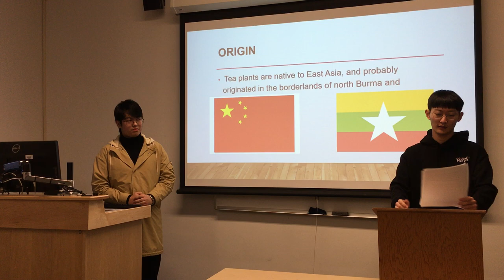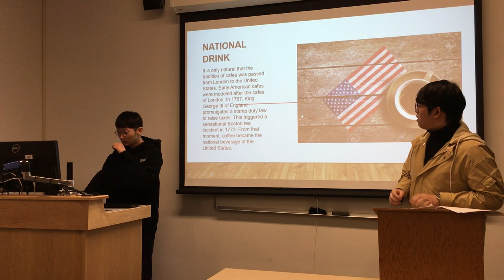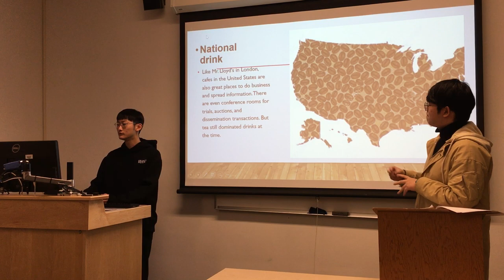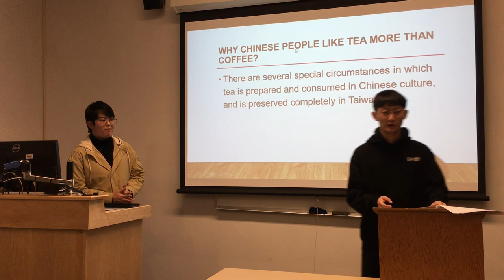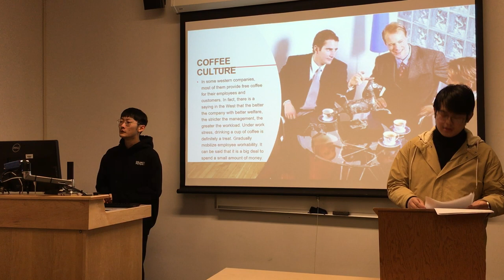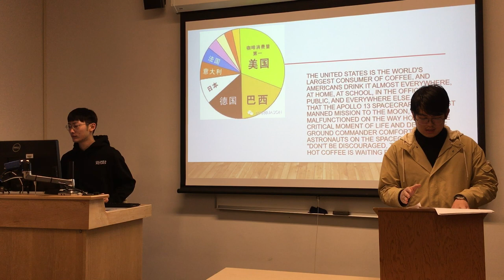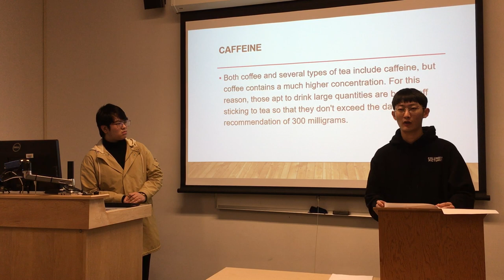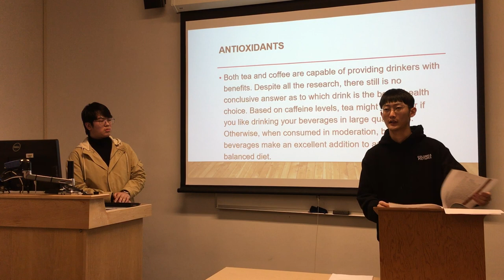Tea Coffee Culture: Global Management, Class Presentation on Managing Cultural Differences.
This course is a general survey of the importance of cultural differences in global commerce.  It is designed to help you gain valuable insights into understanding, cooperation with, and motivating people from various cultures.”  Leadership strategies will be presented to help you acquire the awareness and “soft skills” needed to communicate and succeed in international business.  Competencies involved in communicating, negotiating, strategizing, organizing, making decisions, leading people, and managing a multicultural workforce across borders and cultures.  Class participation, thoughtful communication and effective writing are important proficiencies needed to successfully complete this course.